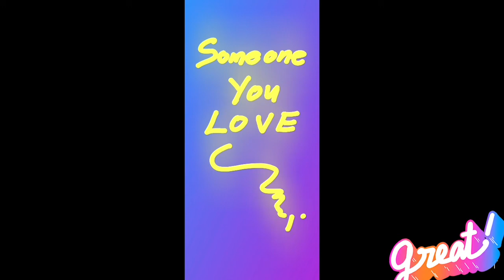Someone You Love💫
Hello guys keep listening😀